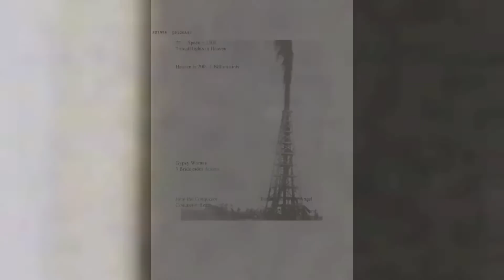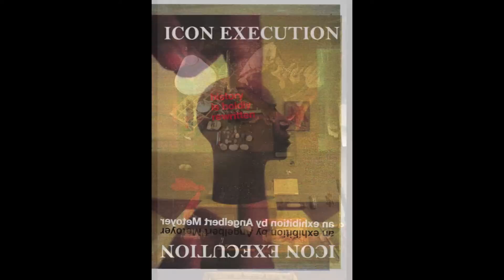13 of 15 Angelbert Metoyer Paintings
want this Comic Book ?
ps. it will come with a CD.

Artwork By . Angelbert Metoyer
Film By . Angelbert Metoyer